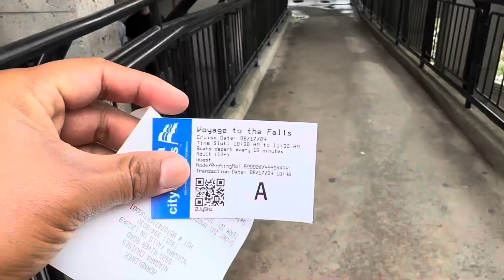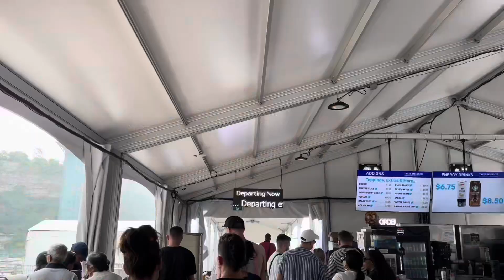Are You Ready to Get Wet? Niagara Falls Canada Side